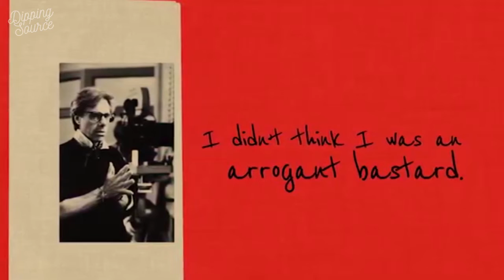The Plot Thickens | Podcast Trailer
Welcome to The Plot Thickens, a documentary podcast from Turner Classic Movies. Each season we'll bring you a story about the movies and the people who make them. Our first season is about a young cinephile who quickly rose to become one of Hollywood's top directors. But Peter Bogdanovich soon found himself a victim of jealousy, hubris, public scorn - and a devastating crime. Along with host Ben Mankiewicz, Peter looks back on his life and tries to make sense of fame and failure. "I'm Still Peter Bogdanovich" is a remarkable story of loss, perseverance, and the solace of cinema.

From Endeavor Content